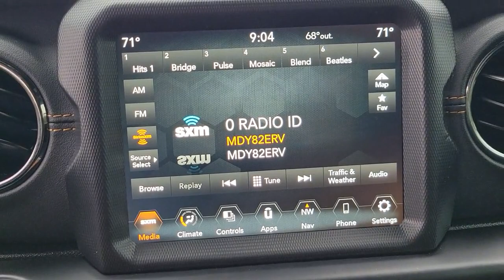2022 Jeep Gladiator New Smyrna Beach, Port Orange, Daytona Beach, Deltona, Sanford, FL N366700A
Hydro Blue Pearlcoat Used 2022 Jeep Gladiator High Altitude available in New Smyrna Beach, Florida at New Smyrna Chrysler. Servicing the Port Orange, Daytona Beach, Deltona, Sanford, FL area.

CARFAX One-Owner. Clean CARFAX. Hydro Blue Pearlcoat 2022 Jeep Gladiator Overland 4WD 8-Speed Automatic 3.6L V6 24V VVT **Serviced Here**, Backup Camera, Bluetooth, Navigation, Leather Seats, 110 MPH Vehicle Max Speed Calibration, 240 Amp Alternator, 3.73 Rear Axle Ratio, Advanced Brake Assist, Advanced Safety Group, Auto High Beam Headlamp Control, Blind Spot & Cross Path Detection, Body Color 3-Piece Hard Top, Body Color Front Bumper, Body Color Grille w/Gloss Black Rings, Body Color Rear Bumper w/Step Pads, Body-Color Door & Tailgate Handles, Bridgestone Brand Tires, Caramel Interior Accents, Class IV Receiver Hitch, Corning Gorilla Glass, Dana M210 Wide Front Axle, Dana M220 Wide Rear Axle, Daytime Running Lamps LED Accents, Exterior Mirrors w/Supplemental Signals, Freedom Panel Storage Bag, Front LED Fog Lamps, Full Body Color Fender Flares, Full Length Floor Console Premium Armrest, Full Speed Forward Collision Warning Plus, Gray/Black Trail Rated Badge, Heavy-Duty Engine Cooling, High Altitude Package, Jeep Badge, Leather Wrapped Park Brake Handle, Leather Wrapped Shift Knob, Leather-Trimmed Bucket Seats, LED Lighting Group, LED Park Turn Lamps, LED Premium Reflector Headlamps, LED Taillamps, Navigation System, No Soft Top, ParkSense Rear Park Assist System, Premium Dark Exterior Accents, Quick Order Package 24N High Altitude, Rear Armrest w/Cupholder Seat, Rear Sliding Window, Rear Window Defroster, Safety Group, Sport Front Shock Absorbers, Sport Rear Shock Absorbers, Sport Suspension, Trailer Hitch Zoom, Trailer Tow Package, Wheels: 20 x 8 Gloss Black Aluminum, Wrapped I/P Bezel w/Caramel Stitch.Recent Arrival!
TRAILER TOW PACKAGE  -inc: Trailer Hitch Zoom  Class IV Receiver Hitch  Heavy Duty Engine Cooling  240 Amp Alternator,CORNING GORILLA GLASS,BLACK  LEATHER-TRIMMED BUCKET SEATS,TRANSMISSION: 8-SPEED AUTOMATIC (850RE)  -inc: Transmission Skid Plate  Selec-Speed Control (STD),MOPAR HARDTOP HEADLINER,ENGINE: 3.6L V6 24V VVT UPG I W/ESS  (STD),MOPAR ALL-WEATHER SLUSH MATS,ADVANCED SAFETY GROUP  -inc: Advanced Brake Assist  Auto High Beam Headlamp Control  Full Speed Forward Collision Warning Plus,HYDRO BLUE PEARLCOAT,QUICK ORDER PACKAGE 24N HIGH ALTITUDE  -inc: Engine: 3.6L V6 24V VVT UPG I w/ESS  Transmission: 8-Speed Automatic (850RE)  Dana M210 Wide Front Axle  Leather Wrapped Shift Knob  High Altitude Package  Body-Color Door & Tailgate Handles  Sport Front Shock Absorbers  Body Color Grille w/Gloss Black Rings  Body Color Front Bumper  Body Color Rear Bumper w/Step Pads  Rear Armrest w/Cupholder Seat  Freedom Panel Storage Bag  Rear Window Defroster  Rear Sliding Window  No Soft Top  Exterior Mirrors w/Supplemental Signals  Blind Spot & Cross Path Detection  ParkSense Rear Park Assist System  Sport Rear Shock Absorbers  Caramel Interior Accents  Wrapped I/P Bezel w/Caramel Stitch  Daytime Running Lamps LED Accents  LED Park Turn Lamps  Front LED Fog Lamps  LED Premium Reflector Headlamps  LED Taillamps  Full Body Color Fender Flares  Dana M220 Wide Rear Axle  Gray/Black Trail Rated Badge  Premium Dark Exterior Accents  Full Length Floor Console Premium Armrest  Jeep Badge  Leather Wrapped Park,REMOTE START SYSTEM,Four Wheel Drive,Tow Hitch,Power Steering,ABS,4-Wheel Disc Brakes,Brake Assist,Brake Actuated Limited Slip Differential,Aluminum Wheels,Tires - Front Performance,Tires - Rear Performance,Conventional Spare Tire,Rear Defrost,Targa Roof,Convertible Hardtop,Sliding Rear Window,Tow Hooks,Tow Hooks,Heated Mirrors,Power Mirror(s),Privacy Glass,Intermittent Wipers,Variable Speed Intermittent Wipers,Rollover Protection Bars,Running Boards/Side Steps,Power Door Locks,Automatic Headlights,AM/FM Stereo,Navigation System,Satellite Radio,Bluetooth Connection,HD Radio,Requires Subscription,Premium Sound System,MP3 Player,Steering Wheel Audio Controls,Auxiliary Audio Input,Premium Sound System,Driver Adjustable Lumbar,Driver Adjustable Lumbar,Pass-Through Rear Seat,Rear Bench Seat,Adjustable Steering Wheel,Trip Computer,Power Windows,Leather Steering Wheel,Keyless Entry,Power Door Locks,Keyless Start,Keyless Entry,Power Door Locks,Universal Garage Door Opener,Cruise Control,Climate Control,Multi-Zone A/C,A/C,Auto-Dimming Rearview Mirror,Driver Vanity Mirror,Passenger Vanity Mirror,Driver Illuminated Vanity Mirror,Passenger Illuminated Visor Mirror,Floor Mats,Smart Device Integration,Power Windows,Power Door Locks,Trip Computer,Security System,Immobilizer,Traction Co